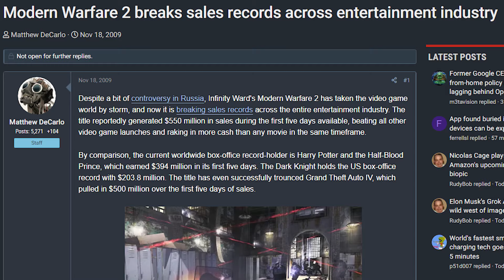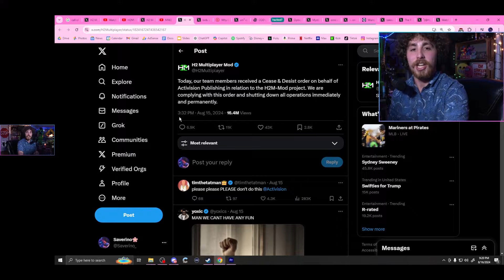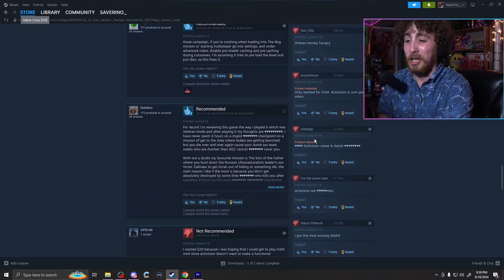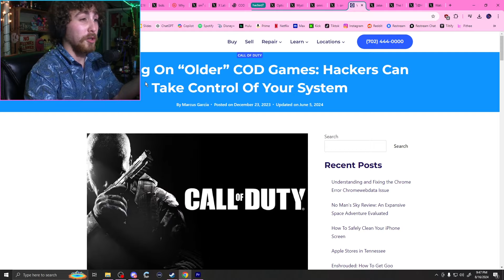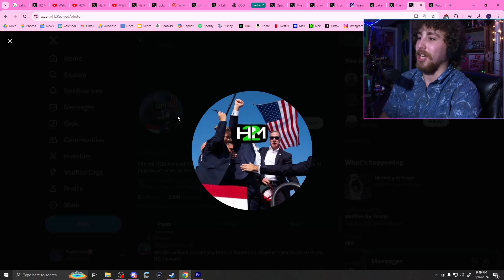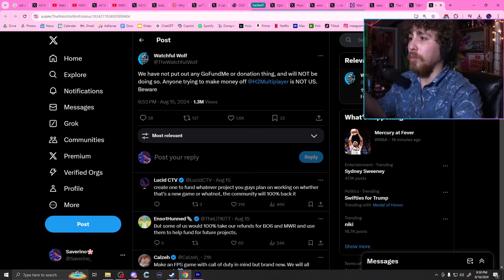I Dont Think Call of Duty Likes Their Community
I try to call my duty sometimes

Activision decided to strike down a really cool up and coming mod named H2M!! YAYYY!!! This sounds simple but its genuinely so irritating and I wanted to yap, so lets yap.